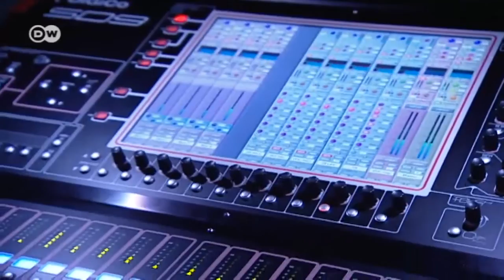Bonsai Kitten: psychobilly berlinés | PopXtra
Con su mezcla de rockabilly y pop, la banda Bonsai Kitten ha dado conciertos en toda Europa y en Japón lanzaron su nuevo álbum. Su nuevo trabajo, "Occupy Yourself" podría aumentar aún más la cantidad de seguidores en Berlín. PopXtra estuvo el día del lanzamiento.